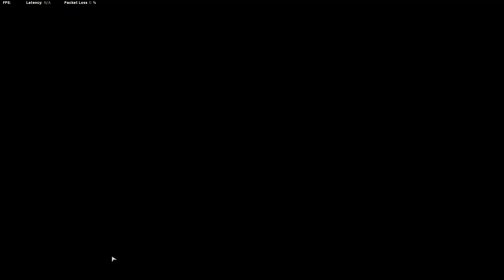11 Kill Duo Win - Ty